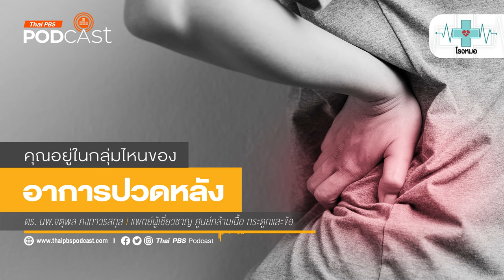ทำไมบางคนชอบ "ไอ" ตอนกลางคืนจนรำคาญ | โรงหมอ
อาการไอเป็นปฏิกิริยาของร่างกายที่ต้องการนำสิ่งแปลกปลอมหรือเชื้อโรคที่ทำให้เกิดผลเสียต่อสุขภาพออกมา แค่เคยสังเกตไหมว่า บางคนตอนกลางวันก็อยู่ดีปกติสุขไม่แสดงอาการอะไรออกมา แต่พอตกกลางคืนหรือเข้านอน ไอลั่นบ้าน อยู่คนเดียวไม่เท่าไหร่ แต่สำหรับคนมีคู่ที่นอนข้าง คงรำคาญและส่งผลให้เกิดปัญหาอื่น ๆ ตามมาภายหลัง ไอตอนกลางคืนเกิดจากอะไร รายการ โรงหมอ🩺 เล่าให้ฟังค่ะ

คุยกับ: พญ.กิตติยา ศรีเลิศฟ้า | แพทย์อายุรกรรม ฝ่ายการแพทย์ AIA